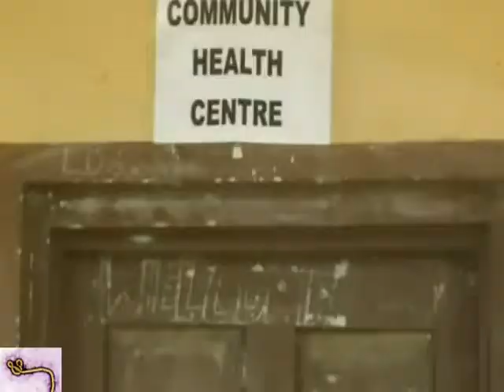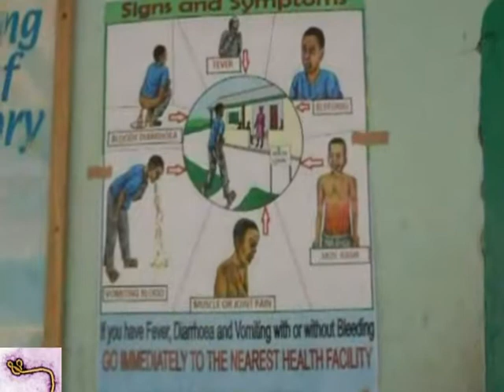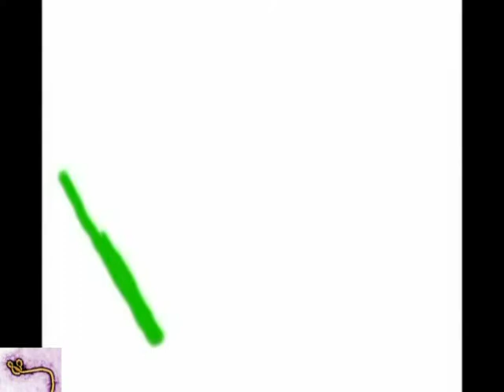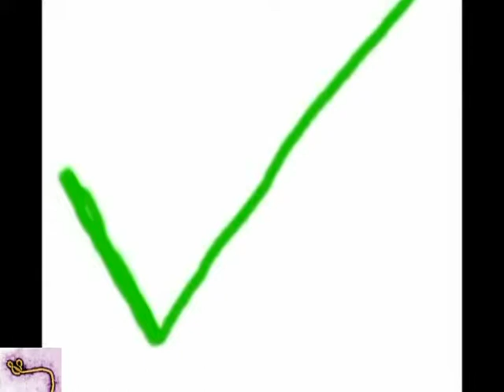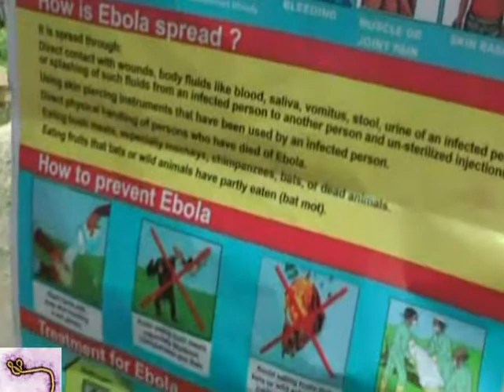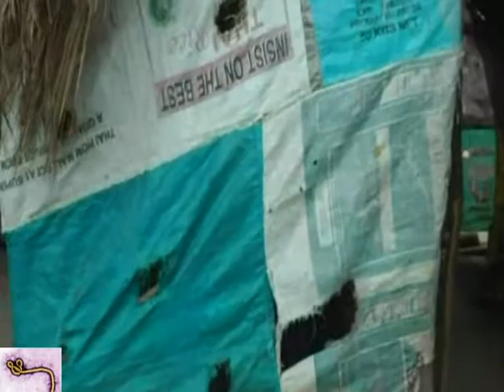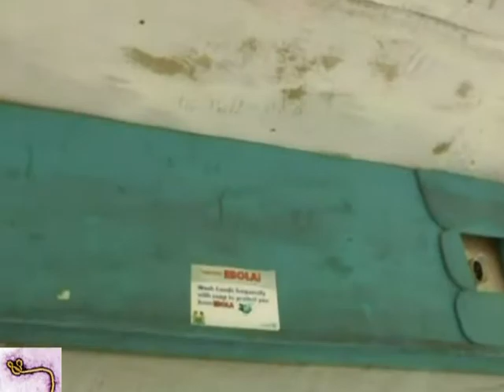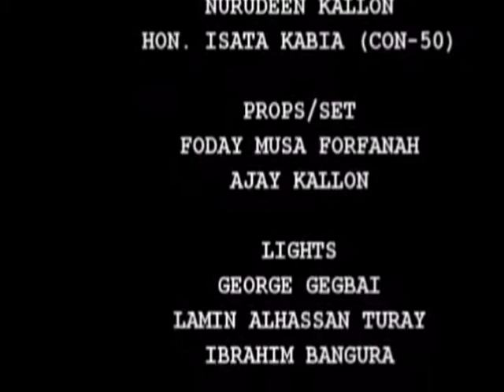EBOLA EDUCATION DOCUMENTARY FILM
A BIT OF SENSITIZATION GEARED TOWARDS EBOLA AWARENESS FOR SL PEOPLE